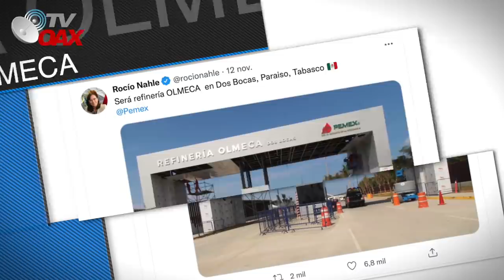Mira!🤭La Nueva Refinería de AMLO se define como la cultura madre🇲🇽👏🏽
La nueva Refineria que construye el Presidente de Mexico se llamara: Refineria Olmeca en Honor a la cultura Madre de Mexico.